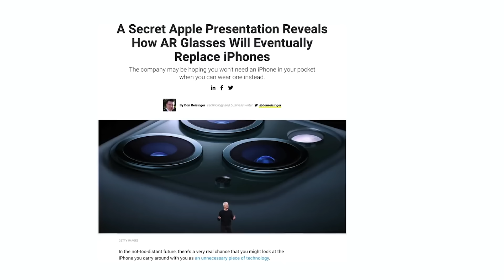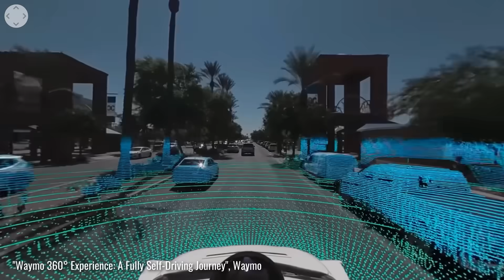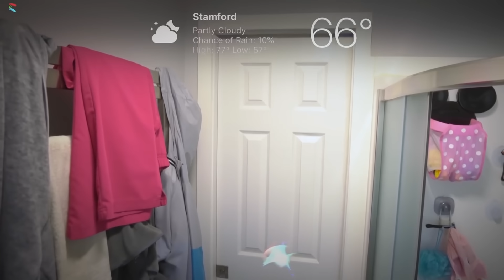Apple's Next Big Product: The Apple Glasses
Rumors surrounding Apple's AR glasses have been circulating throughout the tech world for years. Despite such speculations spanning over a period that feels like a lifetime, it seems that we might finally be on the cusp of Apple's next big product release.